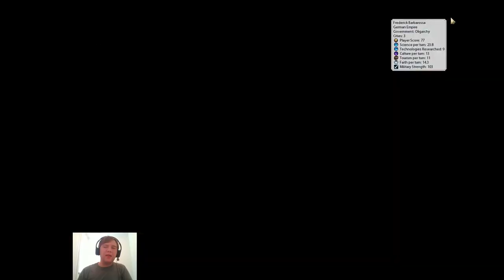Civ 6 Deity: Cyrus's Persia, Immortal Rush Redux - Part 2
Rather than continue my old Persia game, I wanted to present a start more focused on beelining Immortals. Don't waste your time with petty religion - YOU ARE THE GOD HERE.

Deity difficulty, Continents, Standard size, Quick speed.